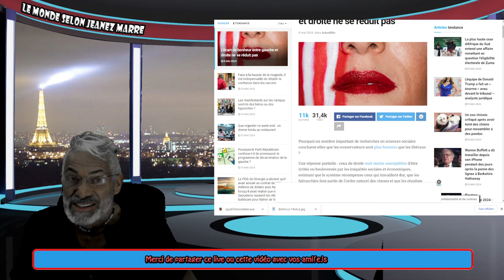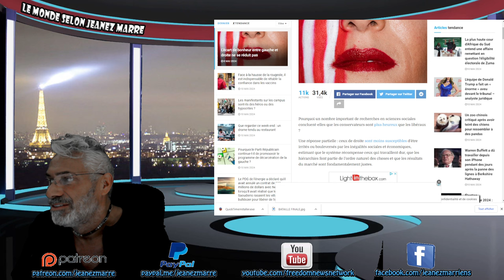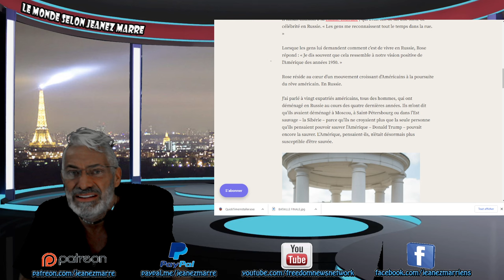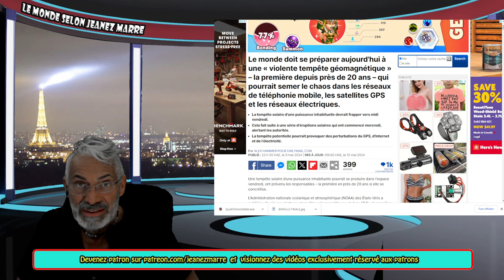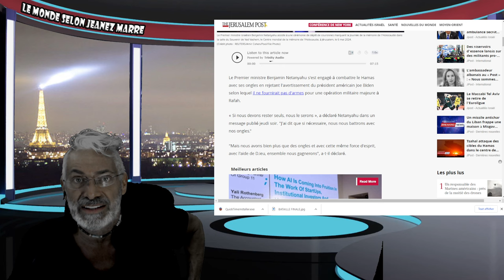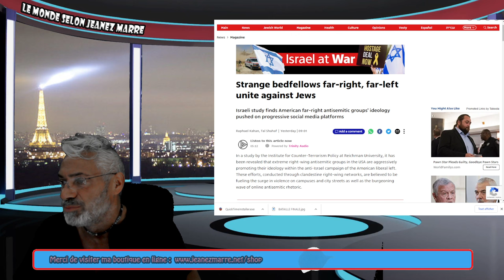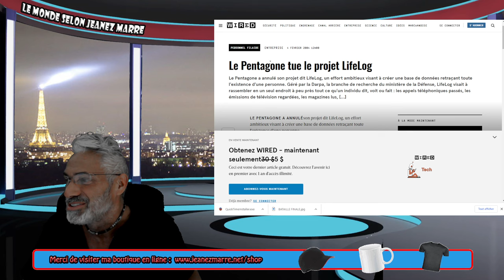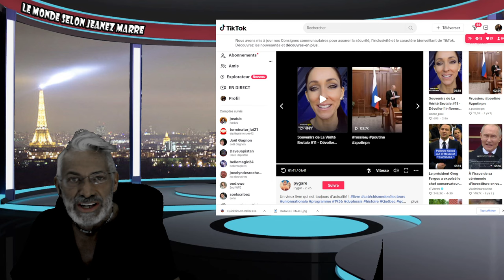ALERTE 3ÈME GUER..MOND..;ISRAEL VA ATTAQU.. RAFAH;SÉCURITÉ ACCRUE À L'EUROVISION;ET PLUS ENCORE